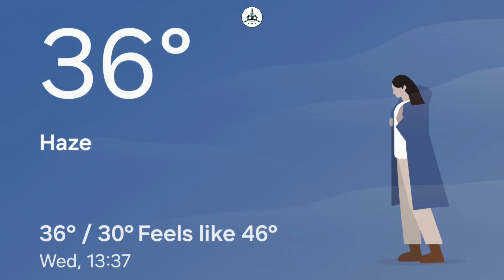Excessive Heat Plane Spotting at Karachi Airport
0:18 Oman Air B787
1:31 Airsial A320
1:45 PIA A320
1:52 Airblue A321
2:16 Oman Air B737F
2:59 Egypt Air A330
4:26 Flynas A320